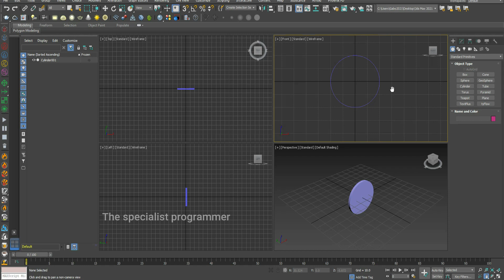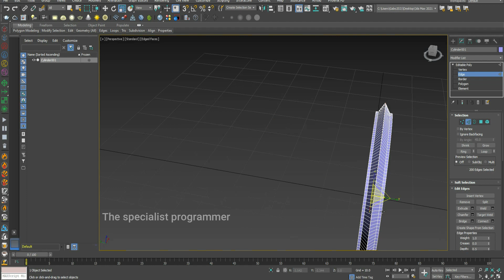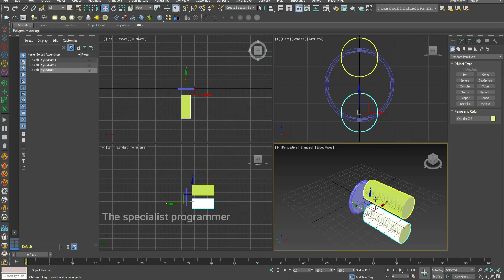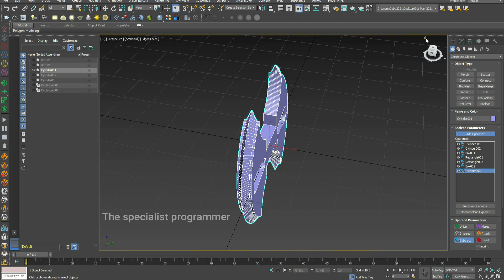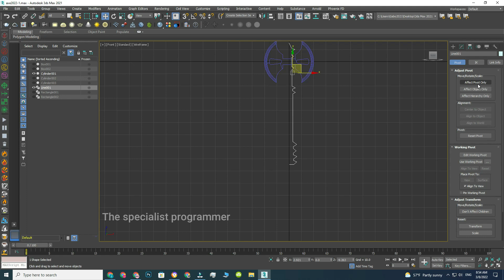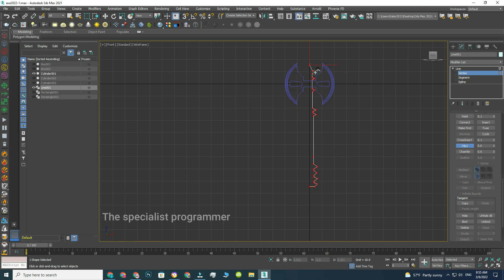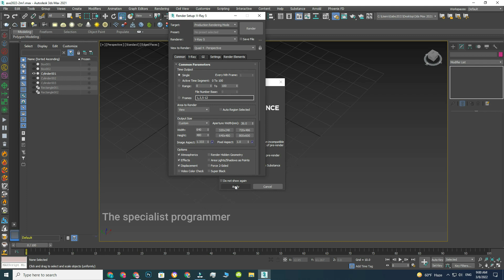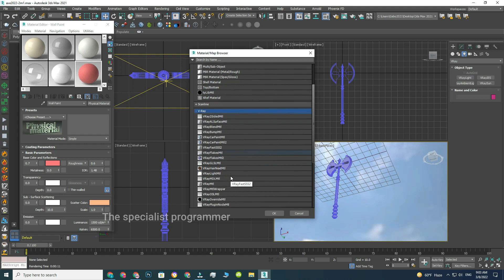Battle AXE modeling in 3ds max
In this video I explained new method to model axe using boolean subtract
How to make Battle Axe modeling in 3ds Max
how to Model an Axe in 3ds Max
Axe modeling in Autodesk 3ds max
3D Modeling A Viking Axe For Games
Tutorial on Modeling an axe in 3dsmax ( For Beginners )
How to make Battle Sword modeling in 3ds Max
how to Model Sword in 3ds Max
Sword modeling in Autodesk 3ds max

3D modeling

3ds Max Tutorial
learn 3ds max
3ds max lessons
3dsmax
3dsmax problems
3ds max

3dsmax
3dsmax problems
3ds max
building a game
material
arnold material
Beginner Tutorial
cartoon
 animation
2d
3d

عمل فأس حربى ( فأس معركة - معارك )  فى ثري دي ستوديو ماكس

كلية الهندسة
قسم عمارة
The SP